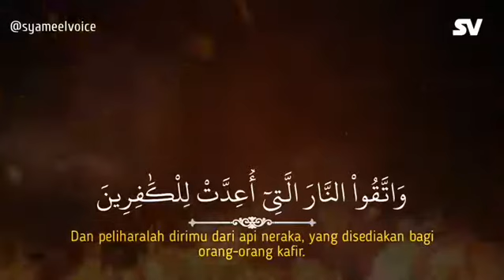🕋😇MUROTTAL😇🕋 📝QS. Ali-'Imran Ayat 130-132 🌹Semoga bermanfaat